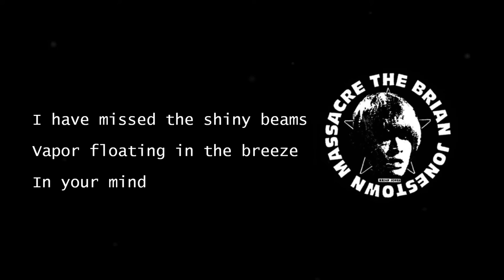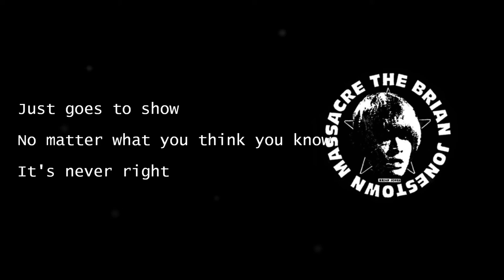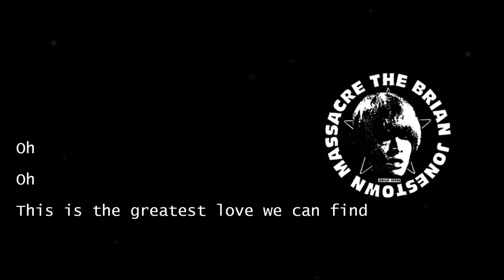Starcleaner - The Brian Jonestown Massacre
...from "And This Is Our Music"
Matthew Tow - Vox